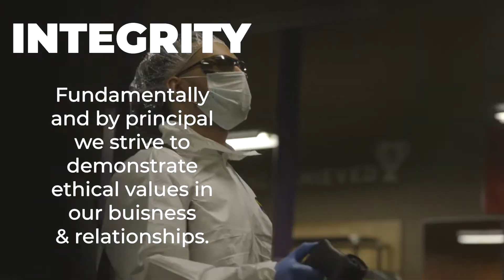Disinfectant Service | ULV Fogger Machine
This is the 'NEW STANDARD OF CLEAN'

We know the health and safety of our customers is important.

We utilize state of the art industrial grade ULV Fogger/Atomizer Machines.
It makes for a touch-less service that mists disinfectants into the air reaching difficult ‘hot-touch spots/zones’ and killing the viruses and bacteria that consume them.

Our anti-viral and antimicrobial Disinfectant solution is Health Canada, FDA and EPA approved and is suitable for institutions, hospitals and food
establishments.

Kill & Clean Solutions Incorporated is the premiere provider of advanced
and comprehensive solutions that help Communities and Businesses to combat viruses that can develop on surfaces and in the air.